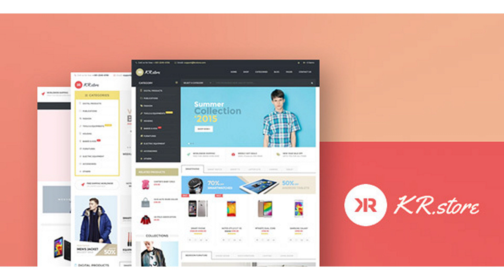KrStore - WooCommerce Responsive WordPress Theme | Themeforest Website Templates and Themes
KrStore – Modern Digital WooCommerce WordPress Theme built with WooCommerce platform comes with 03+ amazing pre-built sites. Responsive and Retina are both ready, every single element is designed to have outstanding look and feel in all popular devices: Desktop, Tablet and Mobile. The sidebar navigation sticky on left side is really useful for users to find anything in your site KrStore theme has it own intuitive theme control panel that includes lots of useful options to manage your site. It includes lots of additional pages: Portfolio, Blog … and pre-built shortcodes to build content easier. The Live Theme Editor is to customize theme with pre-defined parameters. SAVE YOU $51 – The WordPress theme includes the best selling slider plugin – Slider Revolution (save you $18) and the amazing WordPress builder – Visual Composer (save you $33). Core features in visual Built by most wanted Theme provider More features Check out more features of the outstanding Wordpress theme. Powerful Wordpress theme Built on Visual Composer most awesome visual page builder for WordPress Integrated Mega Menu Module With Lightweight Megamenu Editor Tool Integrated Vertical Mega Menu Module With Lightweight Megamenu Editor Tool WordPress 4.9.x tested and approved, compatible with WP 4.0+ Built with Bootstrap 3, HTML5 and CSS3 Clean, modern, multi-purpose design can be used for any type of website Elaborated clean code for your convenience Cross-browser compatibility: Chrome, FireFox, Safari, Opera, IE10 Totally responsive design Understandable and easy Visual Page Builder Different sidebars variations Amazing parallax effects both on rows and content Fast and perfect performance while viewing Compatible with many popular plugins Ease of customization Wordpress Customizer Supported: allow you configuring theme’s functions via Wordpress options. No need any Theme Options Customizer allow to customize your site: Main options, Side area options, Social Link, Post list options, WooCommerce options, Portfolio options, Styling options, Layout settings, Footer section options, Header section options Advanced options to enable/disable individual features Full control over site width (full-width or boxed), content area and sidebars Revolution slider included with updates provided Fast and convenient Visual Builder Vector icons for perfect retina design Numerous background options: add parallax background images to Rows, style Menus, add as Header background, boxed content background or Client logos Top page additional styling possibilities Stunning Header styling variations Footer builder function Unlimited button styles: you set the height and the shape of the button manually, also additional CSS rules allow even more options Touch friendly interface for your convenient usage on smartphones and tablets Fully responsive design Sidebar generator allows you to create the unlimited number of sidebars to your taste Select Main/Second site color for easy customize tools Support when you need! The theme comes with an extensive help file to help you understand how it works. if you encounter any problem or have questions, you will be supported by our best Wordpress developers who will help you solve any problem within 24 hours. Our support channels and useful references: Ticket Support System Email Support: Detail Documentation Our Support Center Updates History: 8, June 2018 + Update WooCommerce 3.4.2 Version: 1.3.1 Updated 26-Feb-2018 - Update woo 3.3.3 /themes/krstore/inc/vendors/woocommerce/function-hook.php /themes/krstore/vc_templates/pbr_product_deals.php /themes/krstore/vc_templates/pbr_timing_deals.php /themes/krstore/woocommerce/content-product-deal.php /themes/krstore/woocommerce/cart/cart-empty.php /themes/krstore/woocommerce/cart/cart.php /themes/krstore/woocommerce/cart/cross-sells.php /themes/krstore/woocommerce/cart/mini-cart.php /themes/krstore/woocommerce/checkout/form-checkout.php /themes/krstore/woocommerce/checkout/form-shipping.php /themes/krstore/woocommerce/content-product.php /themes/krstore/woocommerce/content-product_cat.php /themes/krstore/woocommerce/content-products.php /themes/krstore/woocommerce/content-single-product.php /themes/krstore/woocommerce/content-widget-product.php /themes/krstore/woocommerce/global/breadcrumb.php /themes/krstore/woocommerce/global/quantity-input.php /themes/krstore/woocommerce/loop/loop-end.php /themes/krstore/woocommerce/loop/loop-start.php /themes/krstore/woocommerce/loop/rating.php /themes/krstore/woocommerce/single-product/add-to-cart/external.php /themes/krstore/woocommerce/single-product/add-to-cart/grouped.php /themes/krstore/woocommerce/single-product